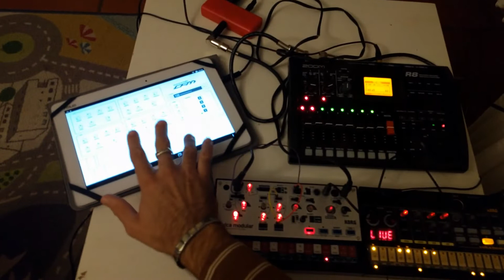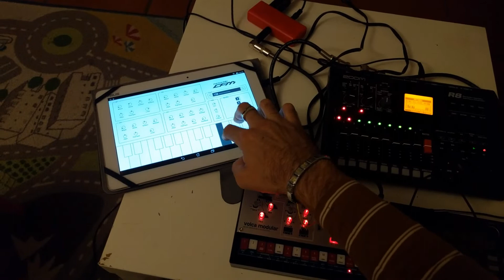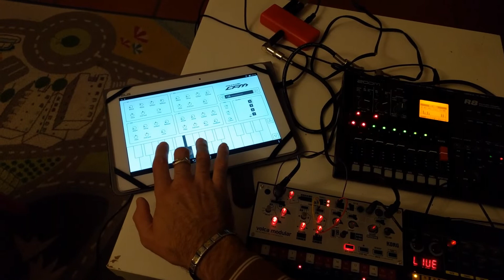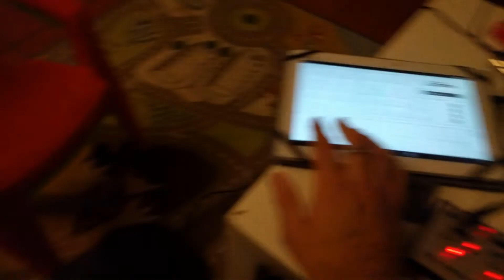spaced_cello.wav feat. Biagyo Sweet Randagyo [common fm + volca modular + volca beats]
hey just released my electronic debut EPs, take a listen if you wish =)